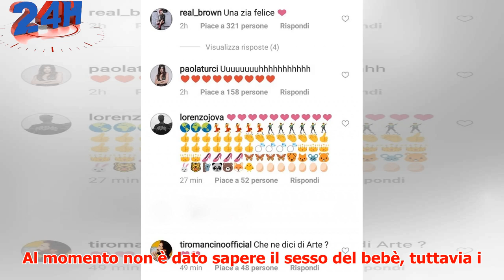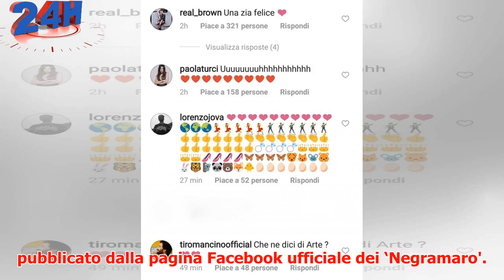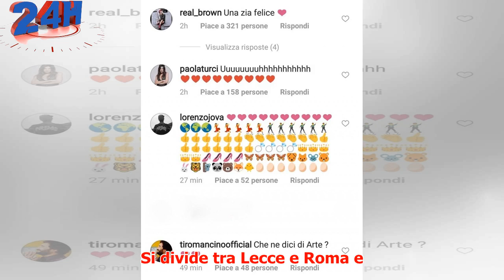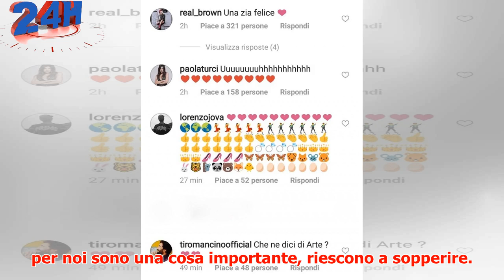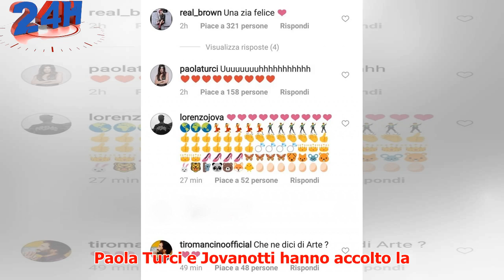Giuliano Sangiorgi presto papà, il cantante dei Negramaro aspetta un figlio da Ilaria Macchia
► Giuliano Sangiorgi si prepara a diventare padre. Il cantante avrà presto un figlio dalla compagna Il...